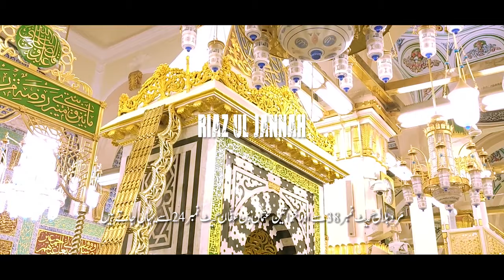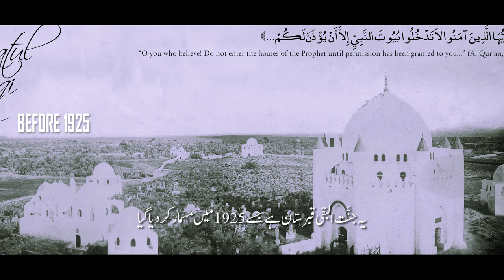The Prophet Muhammad Mosque |Madina | المسجد النبوي#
Al-Masjid an-Nabawi (Arabic: المسجد النبوي, The Prophetic Mosque'), known in English as the Prophet's Mosque, is a mosque built by the Islamic prophet Muhammad in the city of Medina in the Al Madinah Province of SaudiArabia .It was the second mosque built by Muhammad in Medina, after Quba Mosque, and is the second largest mosque and second holiest site in Islam, both titles ranking after the Masjid al-Haram in Mecca.The mosque is located at the heart of Medina and is a major pilgrimage site that falls under the purview of the Custodian of the Two Holy Mosques.
Saudi Arabia former named Hijaaz is full of Islamic history where The last prophet Muhammad (P.B.U.H) Was born so I am showing you the holy mosque of Prophet Muhammad المسجد النبوي in this video I visited this sacred city and the sacred chamber of Prophet Muhammad. I also visited and pay my respect to Al.Baqi cemetery where family member of Prophet Muhammad are buried specifically
This video is about my personal experience where I visited first time in my life and I am honoured.
Background qawwali is my favorite Sufi Kalam recited by arifferozqawal .